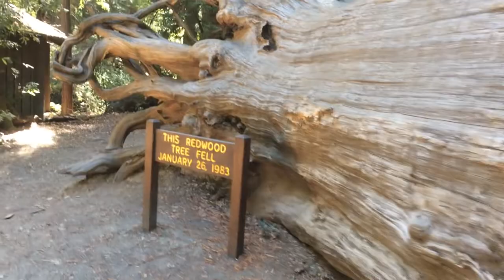K3 Sisters Band - California Redwood LIVE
Kaylen, Kelsey, Kristen and the band captured the magic of the coastal redwoods on film while hiking at California's Big Basin State Park, Muir Woods National Monument and Henry Cowell Redwoods State Park during several visits in 2019. The song was written by Kaylen, and this live performance was filmed on November 2, 2019 at Sunnyvale High School's auditorium in Dallas County, Texas.